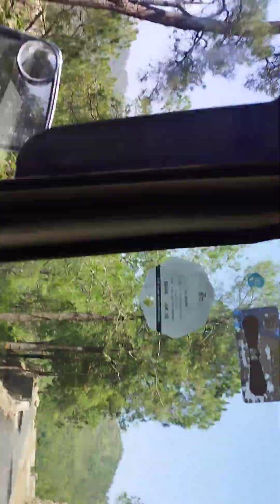Himachal ki khobsurt najara